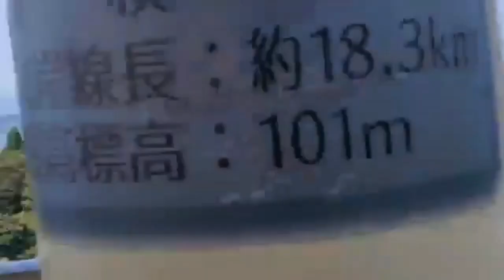金華山 石巻 宮城県 プレミア Mt. Kinka Ishinomaki Miyagiken , a premiere